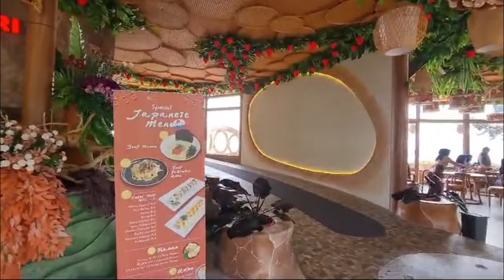Restoran Baru dengan View Perkebunan Teh di Puncak Pass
Resto Liwet Asep Stroberi berlokasi di Puncak Pass, Kabupaten Bogor. Tempat ini adalah bekas restoran legendaris Rindu Alam. Resto Liwet Asep Stroberi mempunyai design modern dengan 3 lantai. Sambil menikmati makanan, pengunjung bisa melihat pemandangan kebun teh yang indah.

Menunya antara lain : paket liwet ayam kampung/bebek/gepuk/gurame, aneka nasi goreng, timbel komplit, aneka sop, sate, tongseng, gado2, karedok dll.